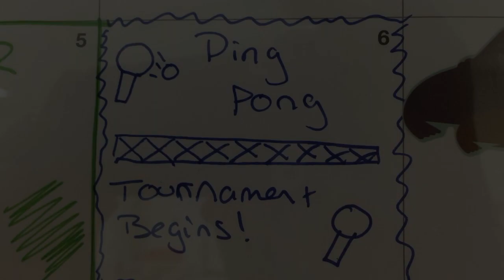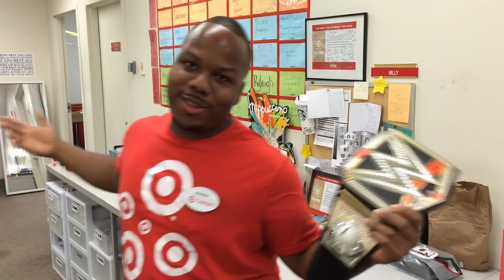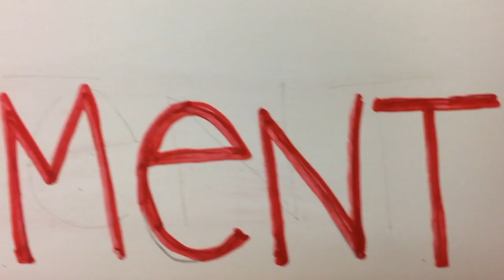Target: The Final Season Ep.- "Ping Pong Tournament"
The Staff gets together, both Team Members and Team Leaders to face off against each other to take on the ultimate prize. It's Madison Square Target, The Ping Pong Tournament... Who Will be the One?